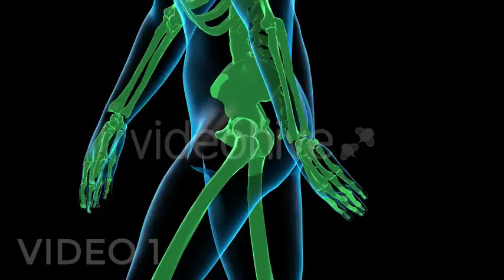Human Walk Xray Pack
Hello, dear colleagues! Here is a Human Walk Xray 3d render Loop Animation Pack

Project features:
MOV (PhotoJPG)
3 Loop Videos